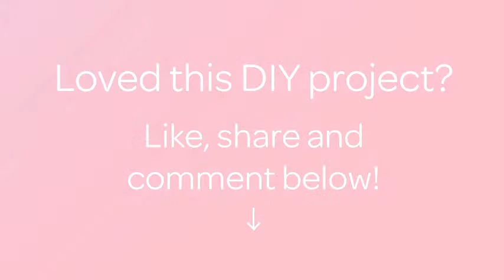Make a Stylish Handkerchief Holder - DIY Style - Guidecentral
About this DIY project:
- Title: Make a Stylish Handkerchief Holder

Supplies:
- Two pieces of fabric 8 inches to 6  1/2
- Two pieces of fabric 4 1/2 inches to 6  1|2 for pockets
- Two pieces of fabric  1  1/2 inches to 6  1|2 for binding
- Fabric for loops
- Filler (cleaning cloths)